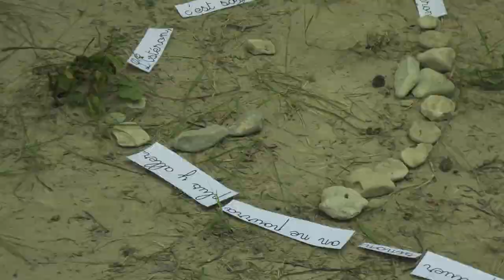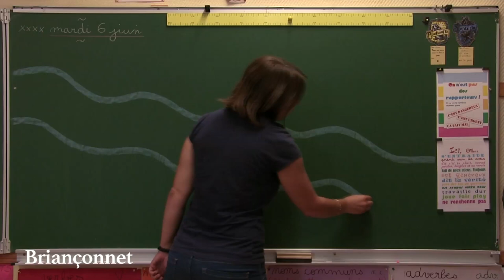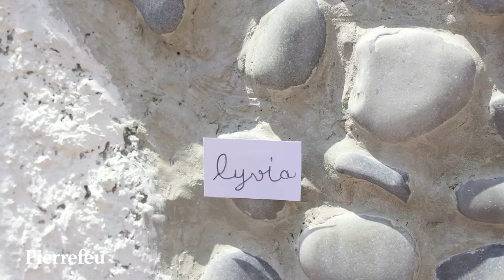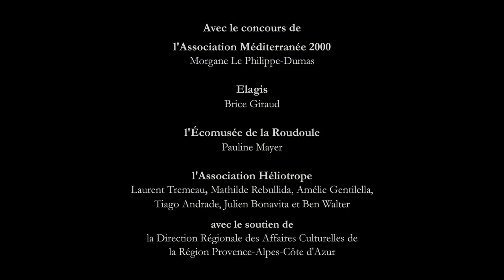ESTÉRON, PAROLES DE RIVIERE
Mené sur l’année 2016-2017, le projet « Paroles de rivière : l’Estéron, l’eau en partage » a débuté par un appel aux écoles volontaires ainsi qu’aux intervenants pédagogiques. Ainsi, 5 classes du CP au CM2, soit une centaine d’enfants, ont bénéficié d’interventions en classe et au bord de l’eau, autour de thèmes aussi variés que les identités de la rivière : hydrologie, biodiversité, usages d’aujourd’hui, histoire… L’association Héliotrope a accompagné les enfants dans la réalisation d’un film : scénario, tournage, prise de son, montage, ils ont mis la main à la pâte pour toutes les étapes !

La restitution de tout ce travail s’est déroulée le 26 juin à Gilette 2017. À cette occasion la classe des Espauvettes a invité les 4 autres classes à venir partager la journée pour se rencontrer enfin et échanger sur les projets abordés au cours de l’année (maquettes, sorties, photos, dessins, poèmes, …). Car c’est là l’originalité du projet, si le film est bien un projet commun aux 5 classes, elles ne se sont jamais rencontrées pendant son élaboration. Ainsi chaque classe, chaque élève a pu raconter « son Estéron », son « bout de rivière ». Le résultat est une invitation poétique au voyage mais aussi à la réflexion sur la préservation d’une rivière particulière.